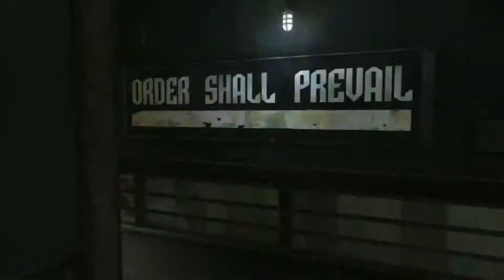Pyknijmy w... Dishonored. Odc. 14 - Zakażenie zarazą nielegalnego eliksiru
Gra akcji z 2012 r. Stworzona przez Arkane Studios.